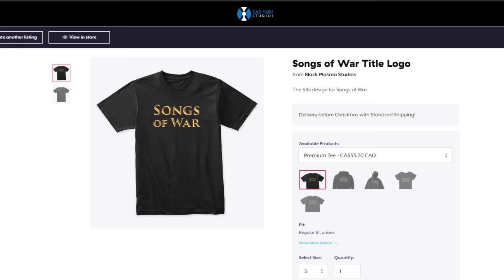Songs of War: BLOOPERS FULL VIDEO (Minecraft Animation)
The full bloopers video for the Songs of War movie! Contains bloopers of all ten episodes.

Enjoy some funny laughs as we show off various outtakes, gags, and crazy ideas we had during the production. Thalleous sells some peas, Osivian wants Thalleous to stay away from Sendaria, Senn's family is round, and so much more!